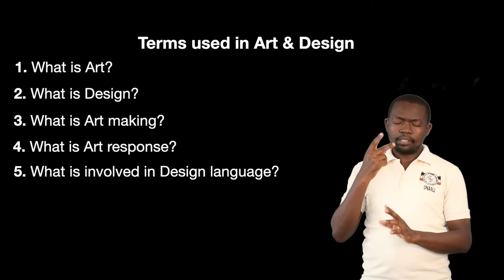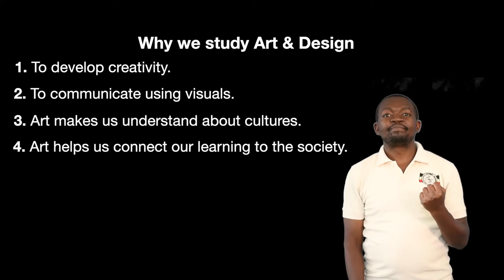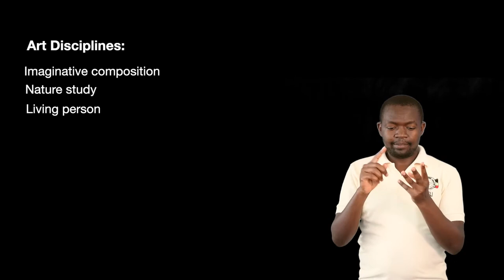S1 Art and Design